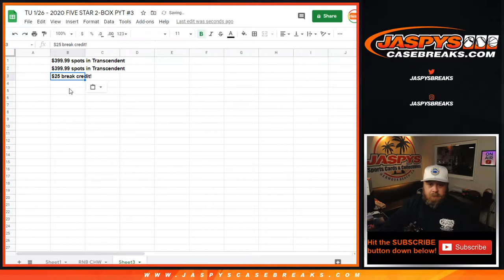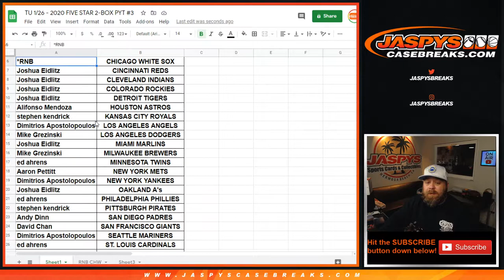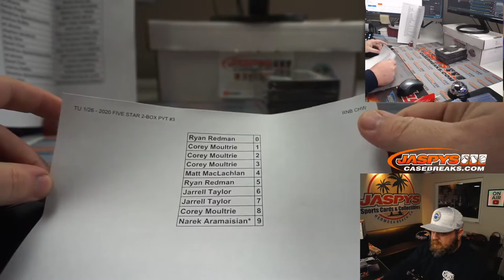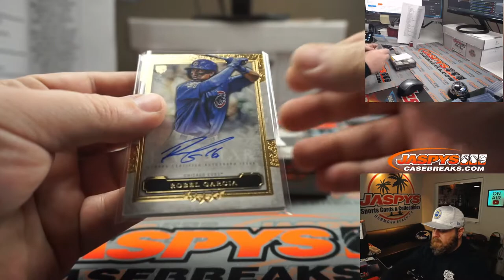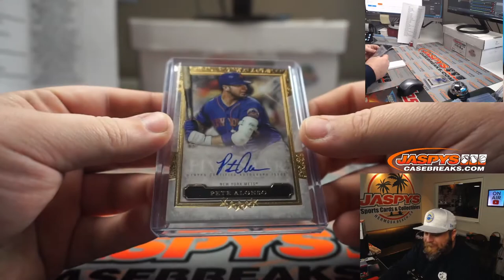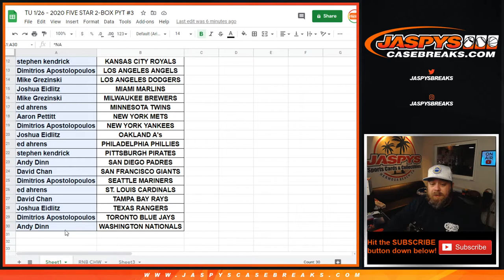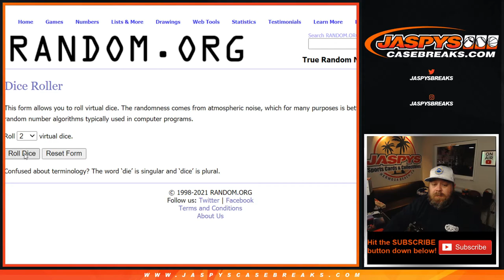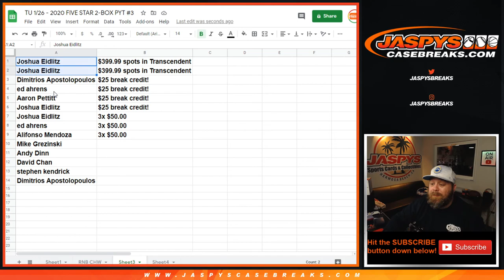TU 1/26 - 2020 FIVE STAR 2-BOX PYT #3